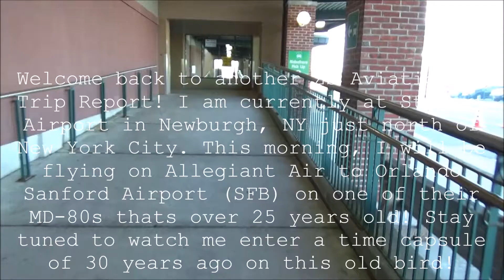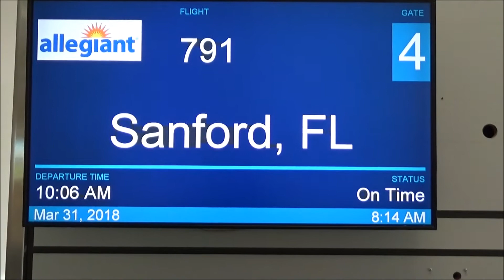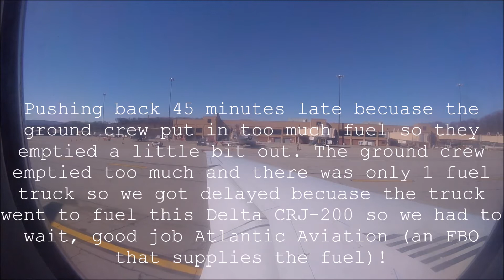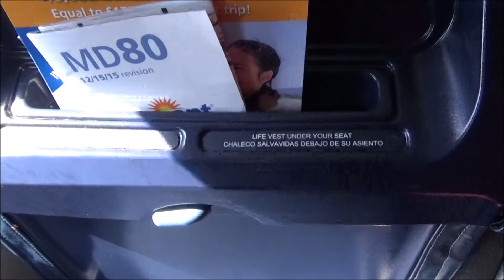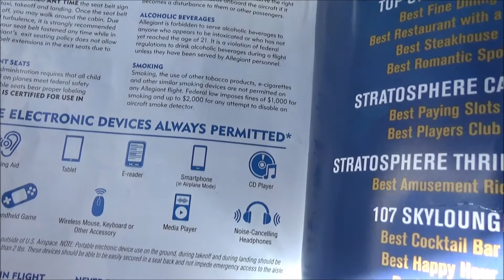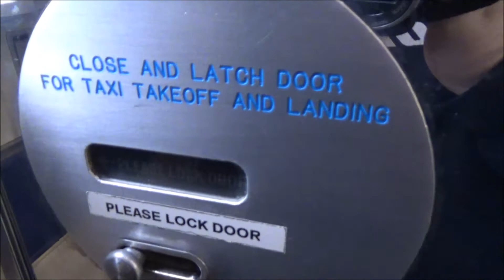[TRIP REPORT] Allegiant Air McDonnell Douglas MD-83 Newburgh (SWF) - Orlando Sanford (SFB)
Flight Info:
Airline: Allegiant Air
Aircraft: McDonnell Douglas MD-83
Registration: N423NV
Seat: 28A
Flight Number: G4791
From: New York (Newburgh Stewart) (SWF)
To: Orlando Sanford (SFB)
Flight Time: 2hr 30min
Scheduled Departure Time: 10:06pm EST
Actual Departure Time: 10:35pm EST
Scheduled Arrival Time: 12:40pm EST
Actual Arrival Time: 1:06pm EST